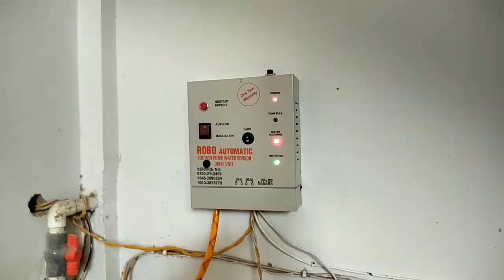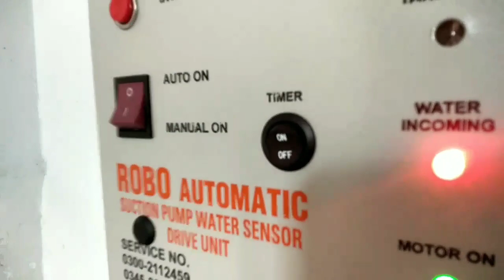Donkey pump full automatic device make your motor automatic . no more water problem .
How It Works:

*Easy Installation*: Our Automatic Water Pump System is designed for hassle-free installation. Connect it to your existing water supply line, and it's ready to go.

*Sensors at Work*: The system is equipped with sensors that detect the water flow. When you turn on the tap or any water outlet, the sensors trigger the pump to start automatically.

*Operation*: Enjoy a continuous and smooth flow of water without the need for manual intervention. The pump turns off once the water usage is complete.